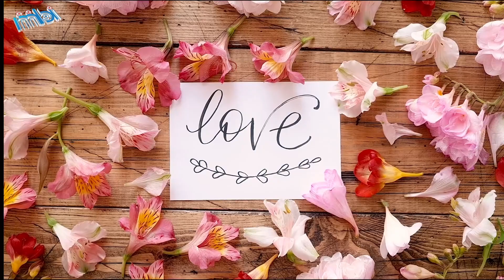Nancy AK | Lady ( Kenny Rogers Cover )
Letra:

Lady, I'm your knight in shining armor and I love you
You have made me what I am and I'm yours
My love, there's so many ways I want to say I love you
Let me hold you in my arms forever more
You have gone and made me such a fool
I'm so lost in your love

And oh, girl we belong together
Won't you believe in my song?
Lady, for so many years I thought I'd never find you
You have come into my life and, made me whole
Forever let me wake to see you each and every morning
Let me hear you whisper softly in my ear

In my eyes I see no one else but you
There's no other love like our love
Oh yes, girl I'll always want you near me
I've waited for you for so long

Oh, lady, your love's the only love I need
And beside me is where I want you to be
'Cause, my love, my love, there's somethin' I want you to know
You're the love of my life, of my life, you're my lady
You're my lady